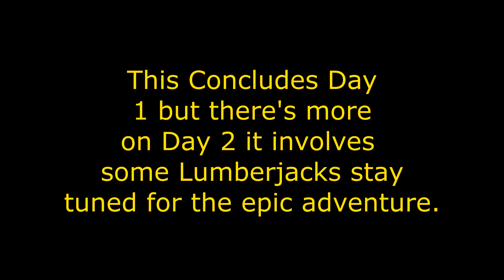Courtney's Birthday The Beaver County Boom Fireworks (Finale) (2022).